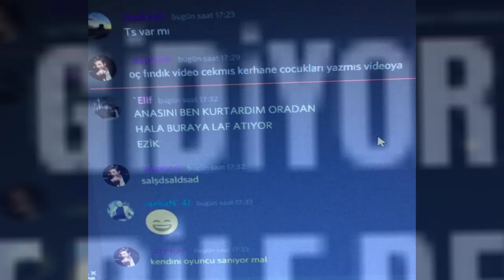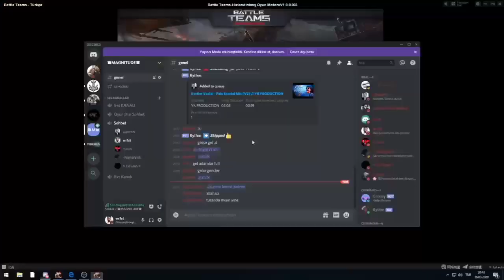Battle Teams Warlords vs Oynamayı Bilmeyenler (40 Part)